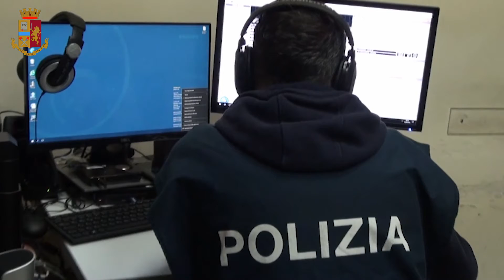MESSINA: OPERAZIONE ANTIDROGA DELLA POLIZIA DI STATO.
ESEGUITA MISURA CAUTELARE PER 22 PERSONE INDAGATE PER REATI IN MATERIA DI STUPEFACENTI E ARMI